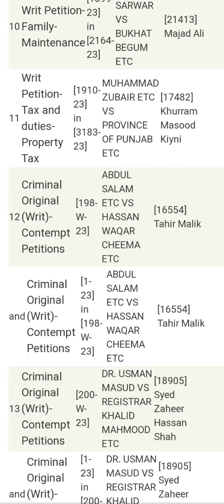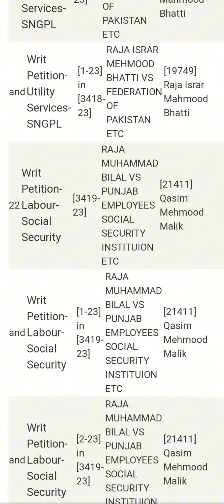High court RawalPindi Urgent case 16-10-2023 Mr justice Jawad Hassan